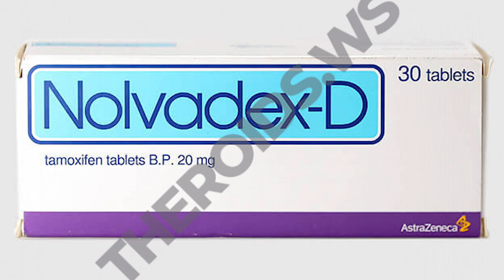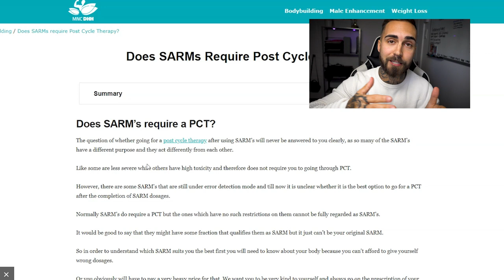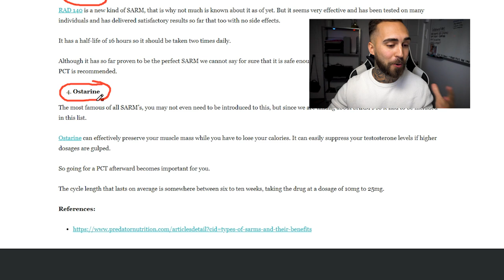SARMS : As-Tu Besoin De Faire Un POST CYCLE THERAPY (PCT) ?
Je réponds enfin à la question la plus populaire sur mes vidéos de SARMS : Faut-il faire un PCT - post cycle therapy - après une cure de sarms.